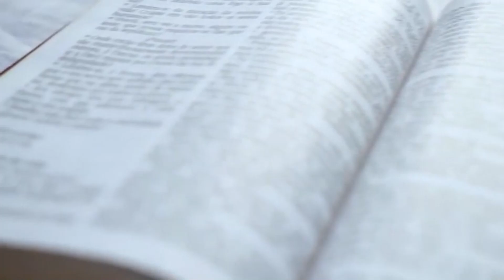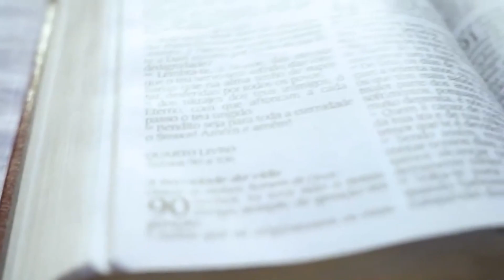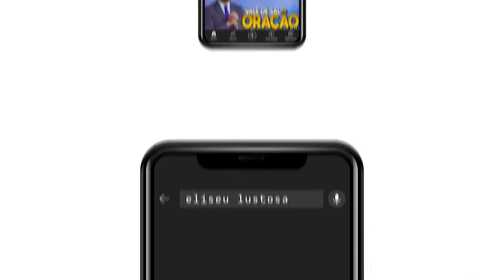Mensagem do Apóstolo Eliseu Lustosa | Comunhão e oração | 14/12/2022